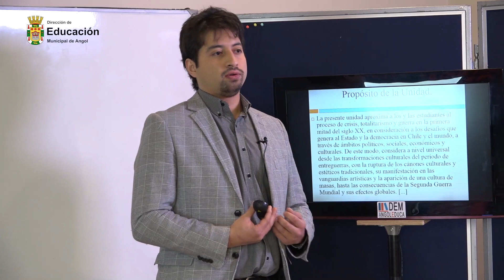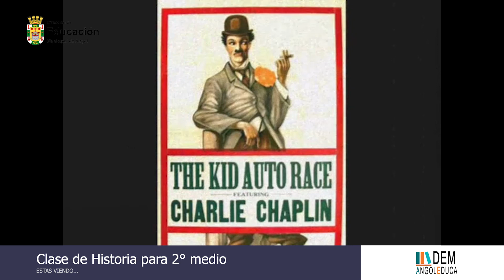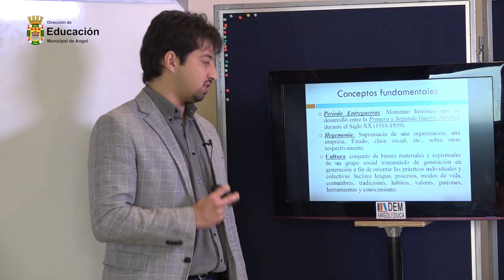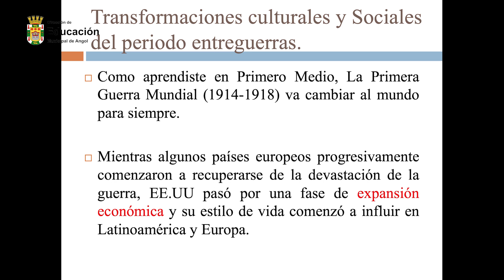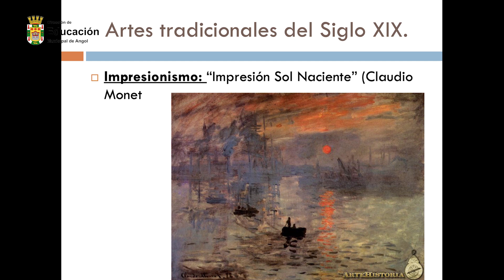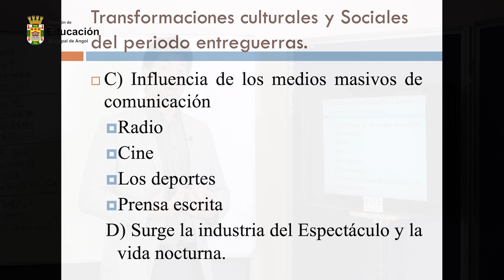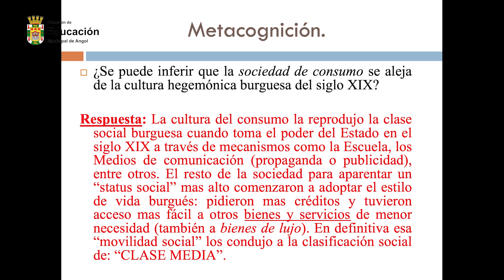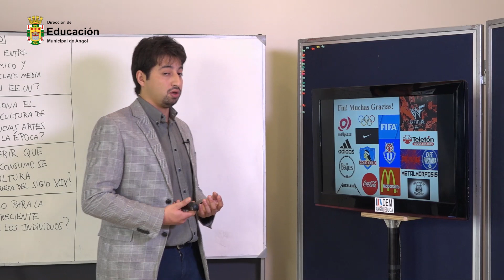Clase 2 Historia 2º Medio - " La Escuela llegó a casa"